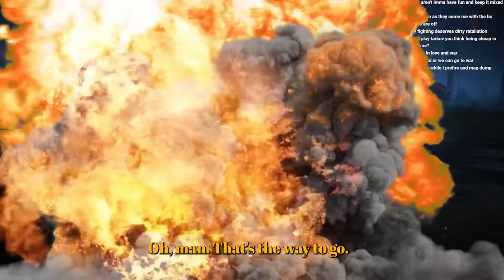INVADER WHO CHEESED **GUESS WHAT HE DOES NEXT!!** **LVL 300 PVP**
Should invaders be forced to stay in-game for a certain time limit? I think yes! Let me know what you think, see you in the comments!

5k QLED - Downscaled to 936p

CPU: RYZEN 1950x Threadripper
AIO: Cooler Master TR4 Edition 360 RGB
GPU: RTX 2080ti
AIO: ThermalTake RGB 360
RAM: 2x16gb Trident Z RGB
Storage: Samsung 970 EVO 500gb NVME
Case: Lian Li Dynamic Razer Edition
Monitor: 5k Ultrawide 120fps | 1080p 120hz TCL